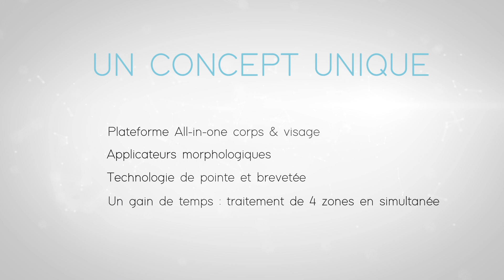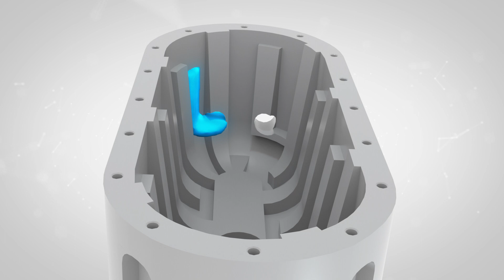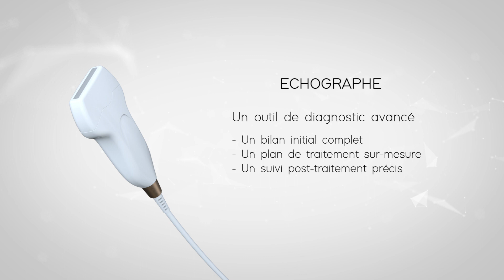Understanding the Technology of CRISTAL Pro by DELEO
Dive deep into the groundbreaking technology of CRISTAL Pro by DELEO, a leading non-invasive cryolipolysis treatment designed for fat reduction and body sculpting. This video offers an insightful exploration of CRISTAL Pro's advanced cooling system, its principle of action, and the various applicators available, providing a comprehensive understanding of how this technology can target and eliminate stubborn fat cells safely and effectively.

CRISTAL Pro by DELEO harnesses the power of controlled cooling to freeze and destroy fat cells without damaging the surrounding tissues. Through detailed explanations and visuals, learn about the science behind cryolipolysis, how CRISTAL Pro's precise temperature control leads to the natural elimination of fat cells, and the body's process of removing these cells over time, resulting in a more sculpted and toned appearance.

Video Highlights:

CRISTAL Pro's Advanced Cooling System: Discover how CRISTAL Pro's state-of-the-art cooling technology precisely targets fat cells, bringing them to a temperature at which they are permanently destroyed, all while preserving the skin and surrounding tissues.
Principle of Action Explained: Delve into the scientific principle of cryolipolysis, the process upon which CRISTAL Pro operates, including how fat cells react to cooling and the biological mechanisms involved in their breakdown and removal from the body.
Overview of Applicators: Learn about the variety of applicators available with CRISTAL Pro, each designed to target specific body areas effectively. From the innovative Amethyst applicator for smaller areas to the Topaz applicator specially designed for the saddlebags, understand how each applicator can be used to customize treatments according to individual needs and goals.
Safety and Efficacy: Gain insights into the safety features integrated into the CRISTAL Pro system, ensuring patient comfort and protection during treatment. Hear about the clinical studies and evidence supporting the efficacy of CRISTAL Pro in achieving significant fat reduction.
Real Results and Applications: Witness the transformative results achieved with CRISTAL Pro, showcasing before and after images of patients who have undergone the treatment. Explore the wide range of applications and potential treatment areas, demonstrating the versatility of CRISTAL Pro in enhancing body contours.
This video is an essential watch for anyone interested in the latest innovations in non-invasive body contouring treatments. CRISTAL Pro by DELEO offers a scientifically backed, effective solution for reducing unwanted fat and sculpting the body, without the need for surgery or downtime.

Discover the power of cryolipolysis with CRISTAL Pro by DELEO: where science meets aesthetics for transformative body sculpting results.